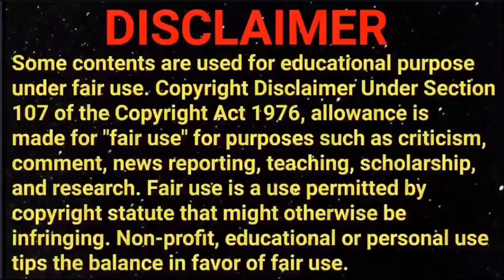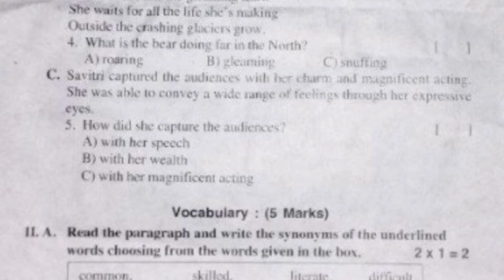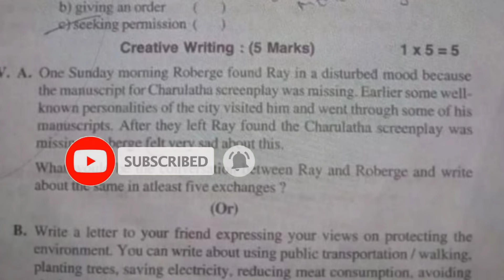Ap 10th Class (FA-3) Exams 🥳English 💯 💯Real question paper For(2023-24)||10th Fa3 English paper leak